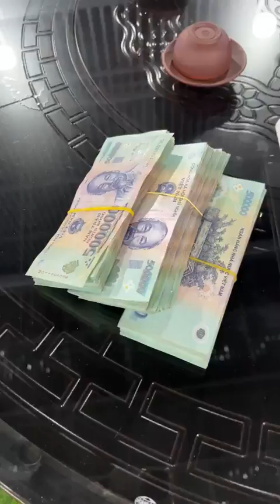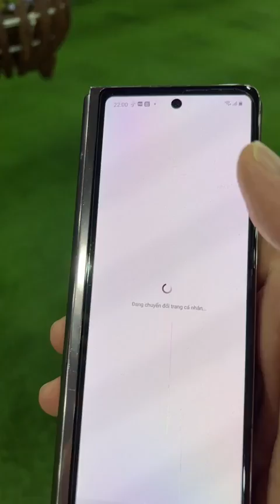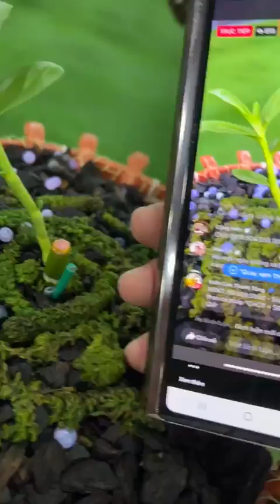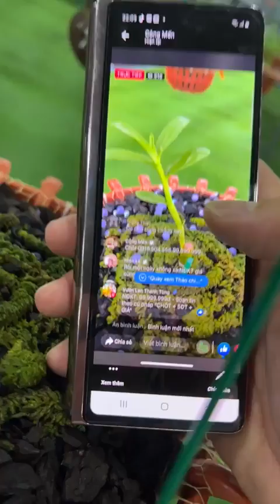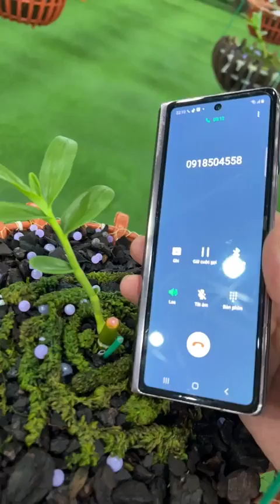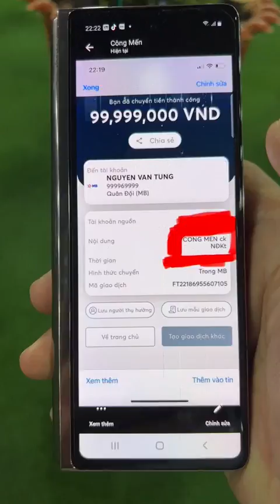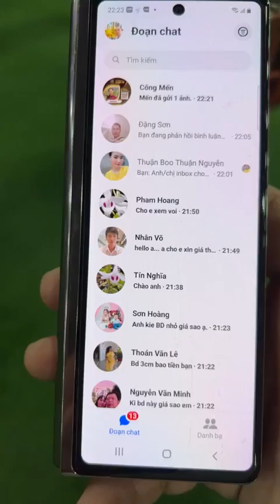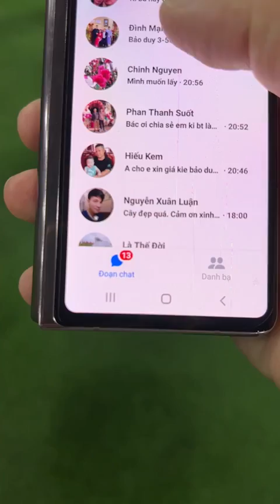lan sốt rần rần rồi | cả nhà tranh nhau đi gom cây sôi động hẳn bảo hành bao lên kie 10 đến 20cm